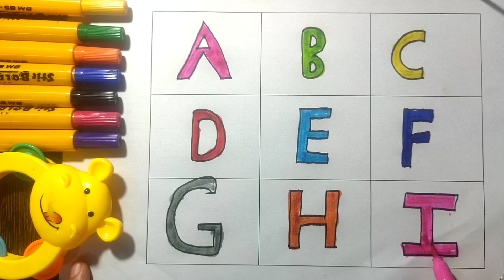Learn ABC with Color | a for apple b for ball | ABCD Song | Coloring |toddler | छोटे बच्चों की पढ़ाई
Hi Friends,

Today we are uploading video on Abc color filling with abc song.

For more alphabelts with color find our Alphabets Drawing Series where we'll draw all the Alphabets with easy objects. Kids can easily understand the alphabets with basic object. छोटे बच्चों की पढ़ाई,kids class
Mainly this series will help to kids they can easily understand the basic words of English and can be active for kinder class.

apple song
abcd
abcd song
a for Apple b for ball
abcd rhymes
a se anar
abc song
Hindi varnamala
anar
phonics song
capital
a for Apple song
hindi varnmala
k se kabuter kha se khargosh
anar aam
ka kha ha gha
आइई
हिंदी वर्णमाला
abcd abcd
anar aam imli
 कबूतर
abcd poem
hindi rhymes
कखग हिंदी
a anar
abcd song
ginti कखग
alphabet
asana
barakhadi
hindi alphabet learning
hindi letters
hindi swarmala
a आ
बालगीत
atoz
balgeet
k se kabuter
nursery rhymes
a.b.c.d song
a आइईउऊऋए

This is learning and entertainment channel for learn enhlish alphabets, letters, number, colors, indoor/outdoor games and more information videos with simple language which understand very easily.

For more information please contact on below mentioned details -